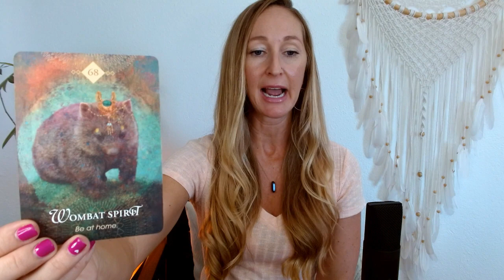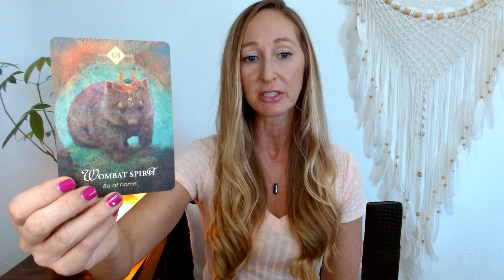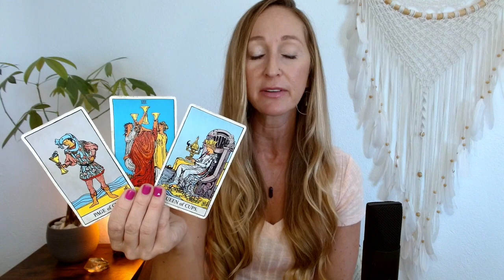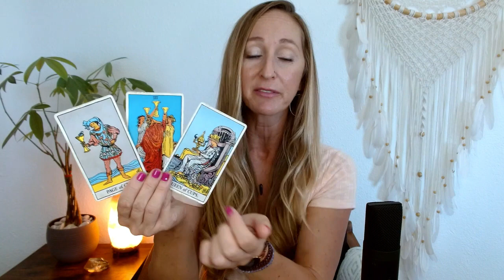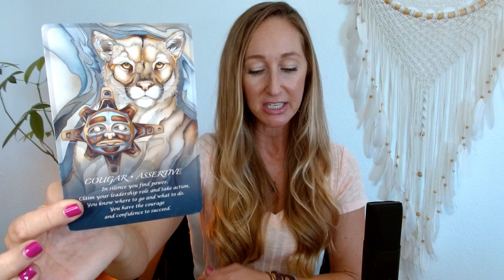Capricorn May 1-15❤️They need honesty within FIRST